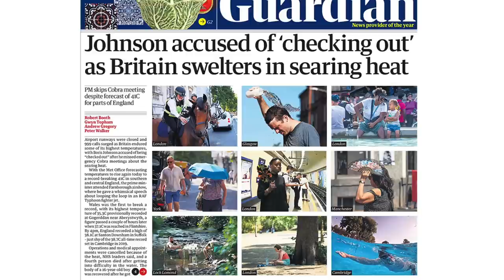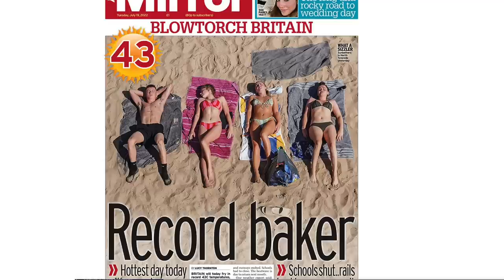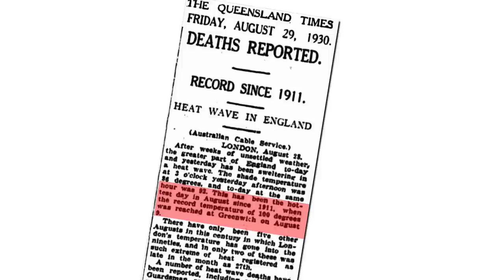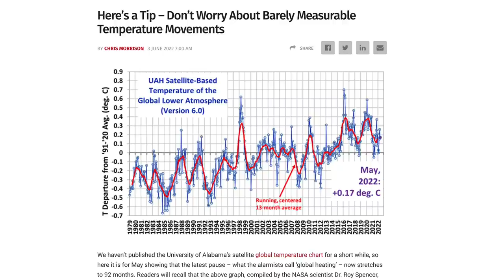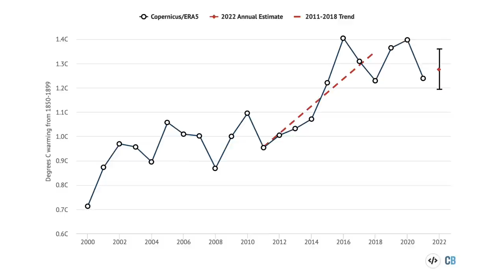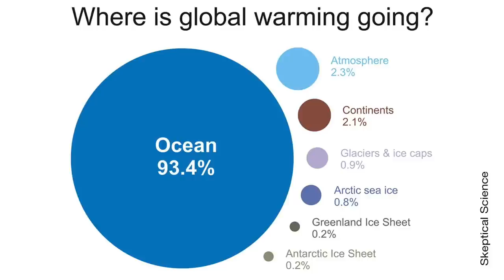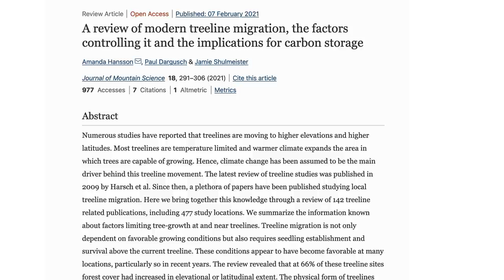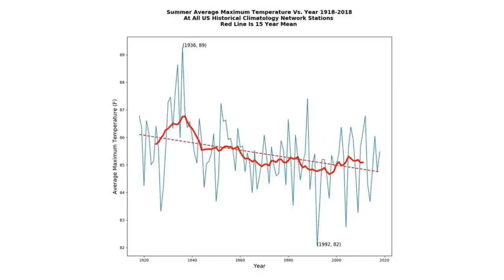Yes it's HOT, but has global warming PAUSED?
Some people are saying that the fact there’s a heatwave right now means that global warming is definitely a thing. Other people are saying that, on the contrary, global warming has actually been paused for some time. Both can’t be right – maybe neither of them is right. Let’s have a look.

References

The New Pause Lengthens to 7 Years 10 Months, Christopher Monckton

Fact: polar bears are thriving despite sea ice loss according to the scientific literature

Accelerated global glacier mass loss in the early twenty-first century

Onset of spring starting earlier across the Northern Hemisphere

A review of modern treeline migration, the factors controlling it and the implications for carbon storage

Tropical species are moving northward in U.S. as winters warm

No, global warming has not ‘paused’ over the past eight years

USA Temperature: can I sucker you?